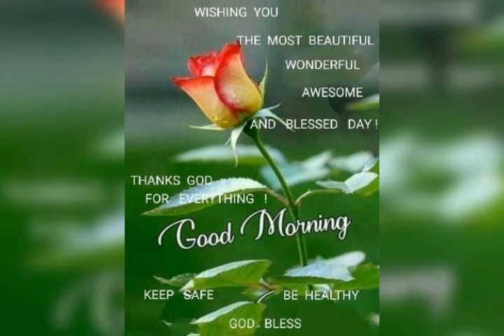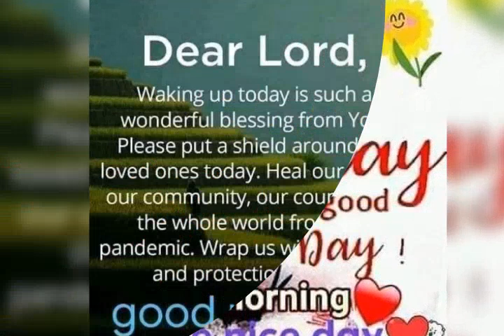Happy easter sunday 🥚🌅by mutya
happy easter sunday to all